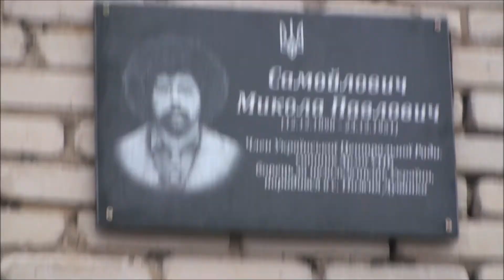Відкриття дошки Миколі Самойловичу (Нижня Дуванка)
17 грудня 2020 зусиллями ГО «Українська Ініціатива», за сприяння органів місцевого самоврядування, в с. Нижня Дуванка (Сватівський район), на будівлі школи, було відкрито меморіальну дошку на честь видатного борця за незалежність України, члена Української Центральної Ради, сотника Армії УНР, громадського діяча, актора й оперного співака Миколи Самойловича (1890 – 1951).